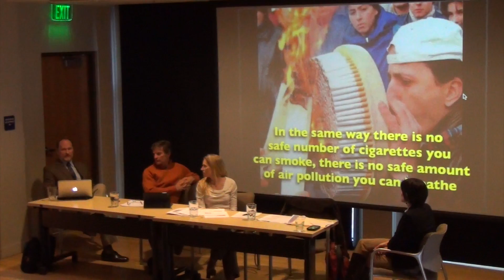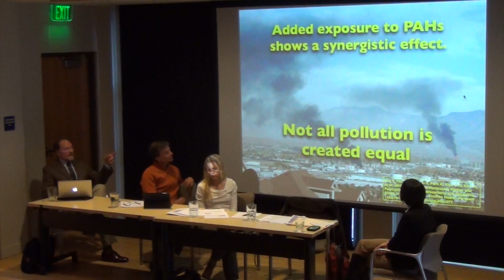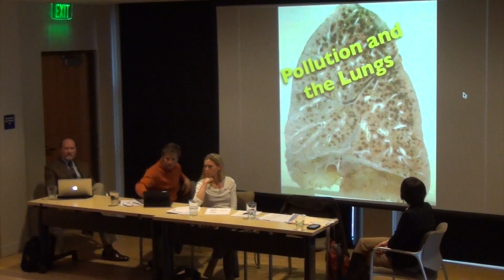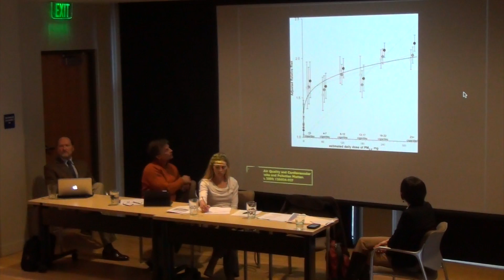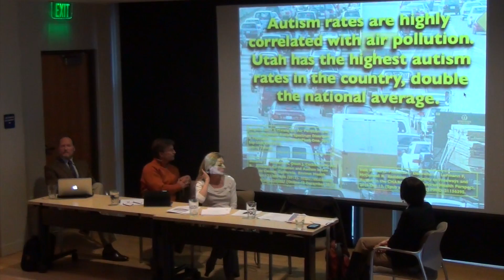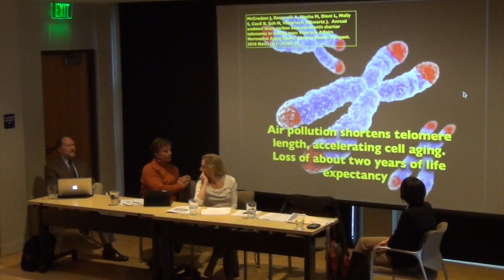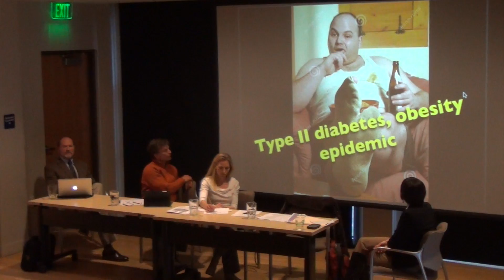Dr. Moench Explains the Health Effects of Air Pollution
Dr. Brian Moench, an anesthesiologist and the president of Physicians for a Healthy Environment, explains the health effects of air pollution in Summit County. For more info and to see the calendar of upcoming events, please